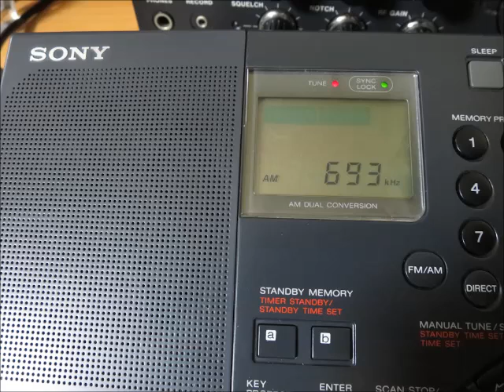Bangladesh Betar 693kHz (audio only)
Bangladesh Betar (Dhaka-Ka) on 693kHz, closing with national anthem

Received in Saitama-shi (around 20km north from central Tokyo) at 17:27(UTC) on November 7, 2015.
Receiver: Sony ICF-SW7600G
Antenna: ALA1530LN